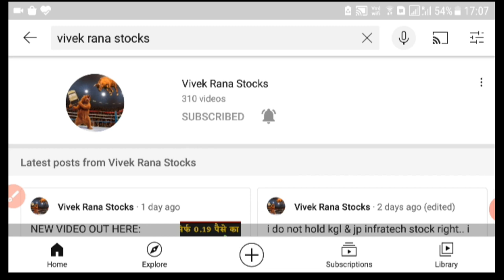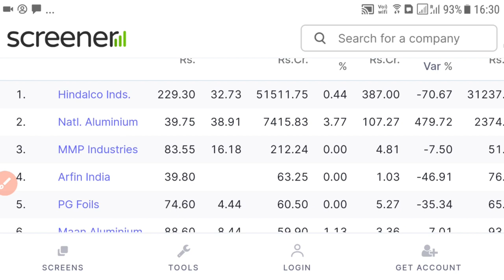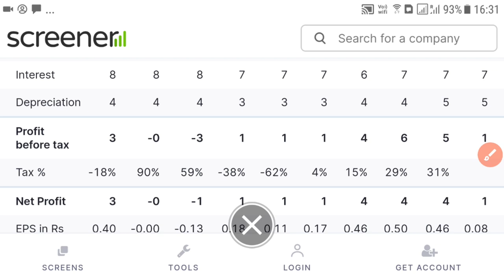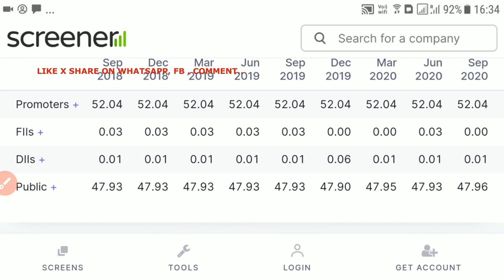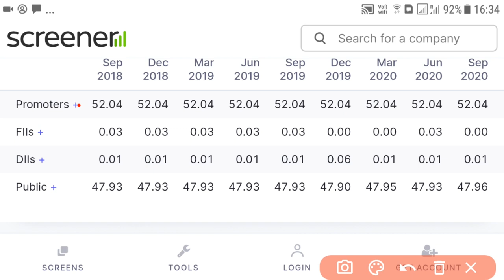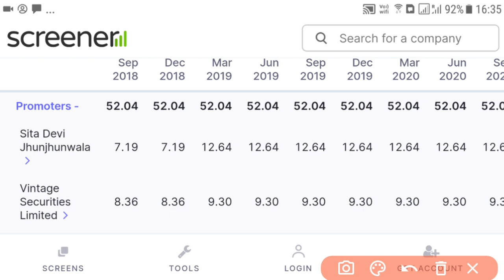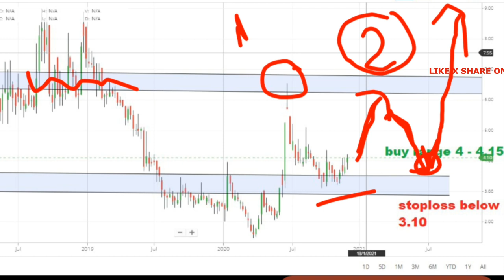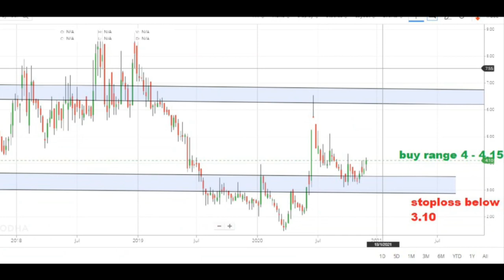BEST PENNY STOCKS DECEMBER - 2020 PENNY STOCKS BUY TODAY - PENNY STOCKS INDIA 👀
2020 penny stocks to buy today – here the must video on penny stocks india that can provide good amount of return in month of december. in youtube many people keep posting about the 2020 penny stocks including sanjiv bhasin penny stock, rakesh jhunjhunwala, stock market ka coomando penny shares, stock market ka guru, the indian investor, yash tv, fantastic nifty and perfect view of stock market.

• 2020 penny stocks
• trading penny stocks
• sanjiv bhasin today penny stocks

➡️ ➡️ ➡️ FAQ Best Penny Stocks December ➡️ ➡️ ➡️

What Is Best Sanjiv Bhasin Penny Stocks To Buy Today?

➡️ We all know sanjiv bhasin top indain analysis and you can see him on zee business every day. Today 02 dcember sanjiv bhasin on zee business suggest the best penny stock to buy to today for next year.

Rakesh Jhunjhunwala Penny Stock List?

Can beginner buy penny stocks?

➡️ Yes, everyone can buy penny stocks but question is how to choose best penny stocks? I suggest you must watch pro capital faiz and stock market classes’ youtube channel, both share how to select penny stock?
If talk about my view how I select penny stocks so I will say on the basis of chart, I select the penny stocks that convert into multibagger stocks.

How To Trade Penny Stocks In 2021 Using Zerodha, Upstox, Grow App, Astha Trade Etc.?

➡️ yes you can buy penny stocks in zerodha, upstox using active the TOTP in your trading account. After that easily buy or sell penny stocks from anywhere.

ABOUT CENTURY EXTRUSIONS LTD. / CENTEXT

Address: 113, Park Street, ''N' Block, 2nd Floor,
Headquarters: India
Stock price: CENTEXT (NSE) ₹4.10 +0.25 (+6.49%)
Founded: 1988
City: Kolkata West Bengal
Pin Code: 700016
Tel. No.033-22291012

CENTURY EXTRUSIONS SHARE PRICE TODAY: century extrusions last traded price had surged 6.5% to rs 4.1 on the bse. On the nse, century extrusions last traded price had surged 6.5% to rs 4.1. Over the last 30 days, the century extrusions share price is up 18.5%. And over the last one year, century extrusions share price is up 43 %.